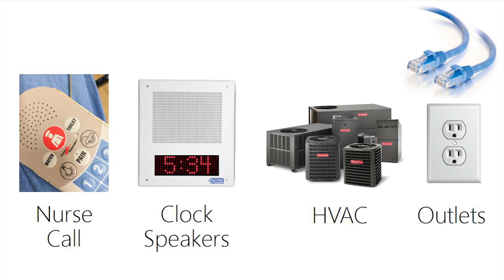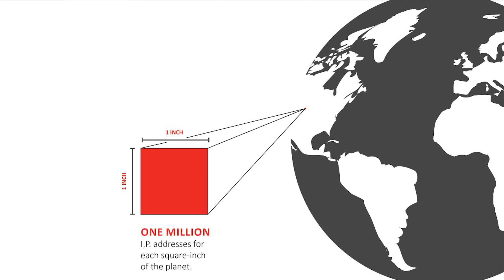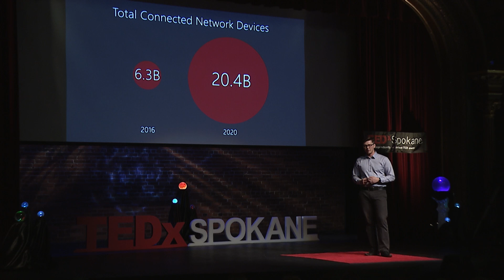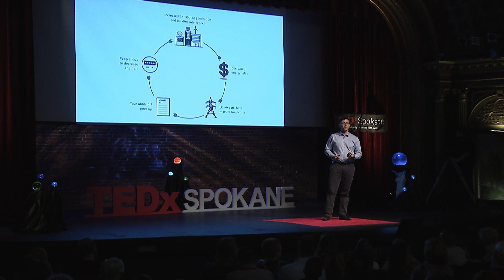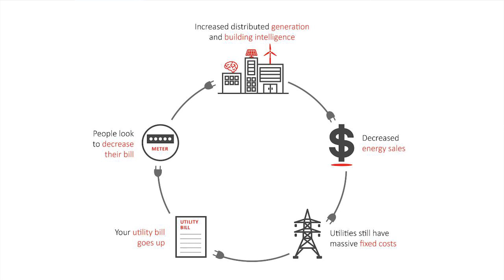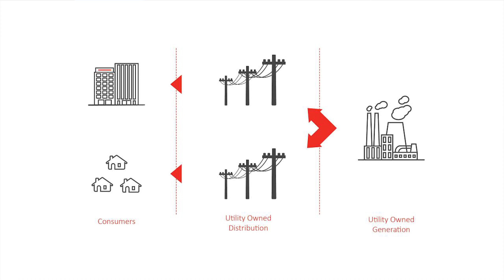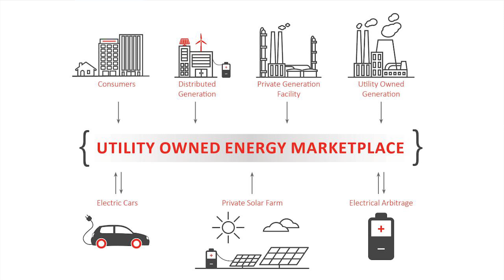Building Disruption in the Energy Era | Aaron Hesse | TEDxSpokane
The energy sector of our global economy is changing faster than almost any other sector.   Smart-buildings, Smart-grids, and customized distribution of power are all here now, and changing the way we need to think about energy.  Aaron Hesse in an electrical engineer and building technology specialist. Over the course of his career, he has designed and constructed electrical and network infrastracure both internationally and throughout the Northwest. As a frequent contributor to technical publications and construction standards, he is familiar with the current trends in building construction. His passion is making buildings more connected and efficient and will be speaking to us on the future of building technology and its role in disrupting the utility industry." This talk was given at a TEDx event using the TED conference format but independently organized by a local community.